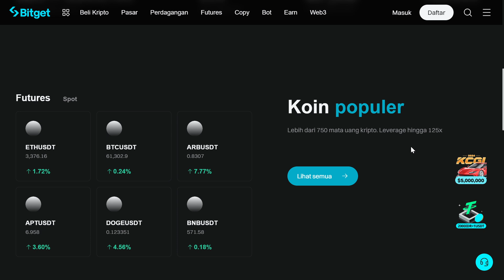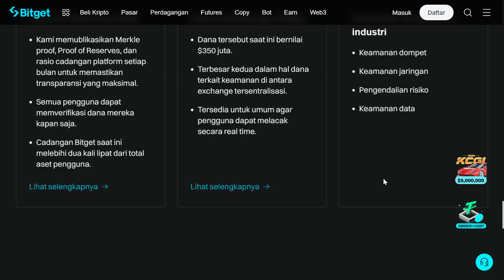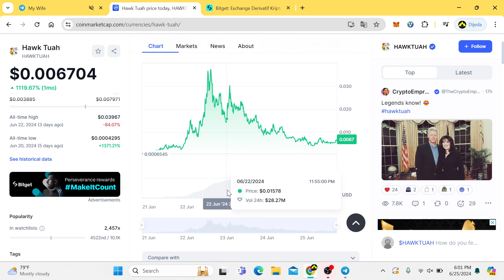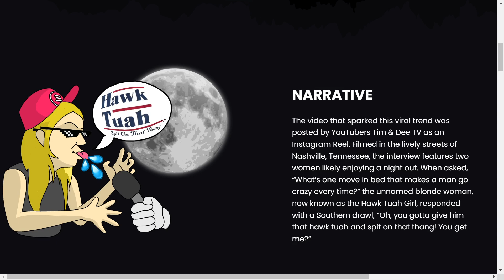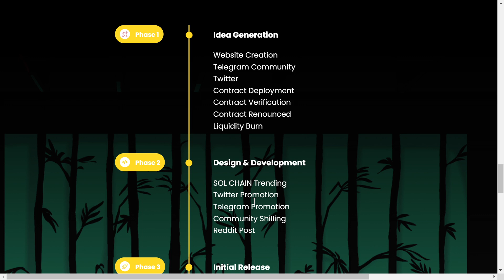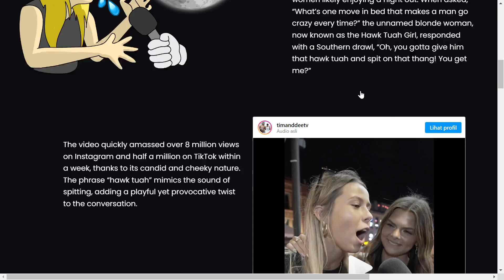BOOOOOOOM💥 LANGSUNG TEMBUS 100 RUPIAH😱 BYE BYE BONK😭😭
Ungkapan viral ini berasal dari “Gadis Hawk Tuah” yang sekarang terkenal, seorang wanita yang wawancara jujurnya di jalanan telah menghebohkan internet. Mari selami asal usul istilah yang sedang tren ini dan lihat mengapa orang begitu terpesona dengan tren internet terbaru ini.